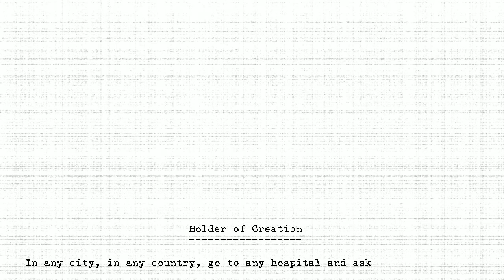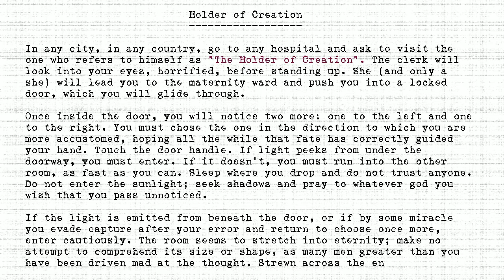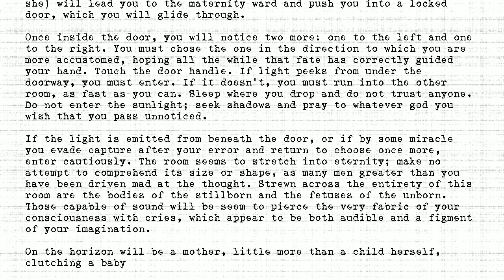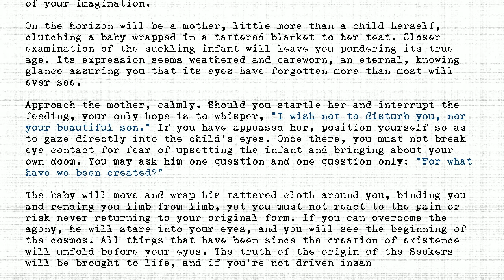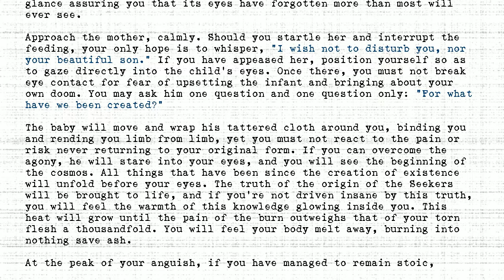The Holders - #025 - Holder of Creation